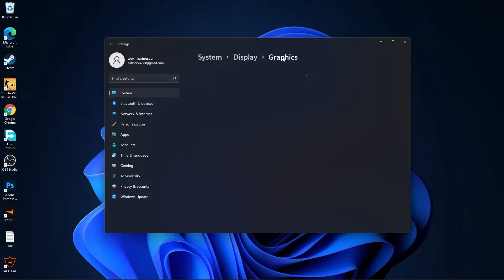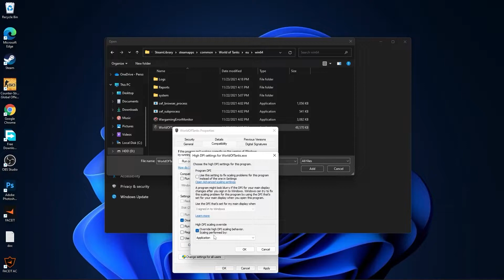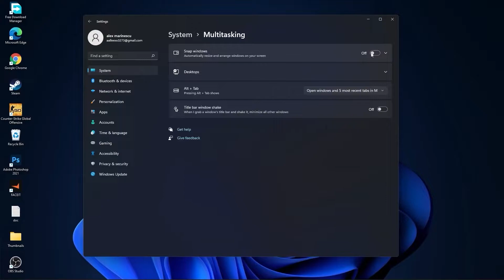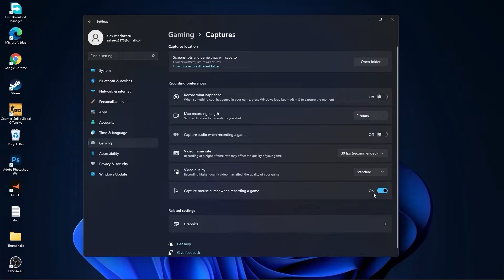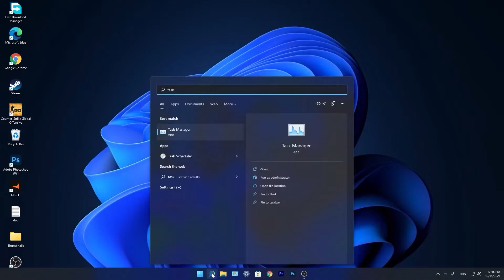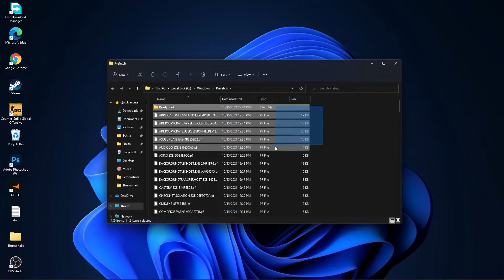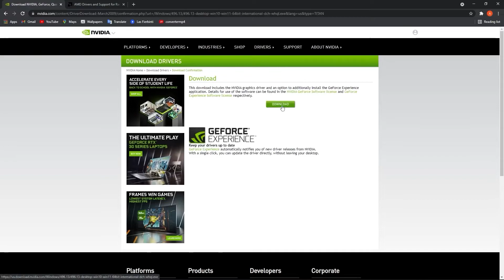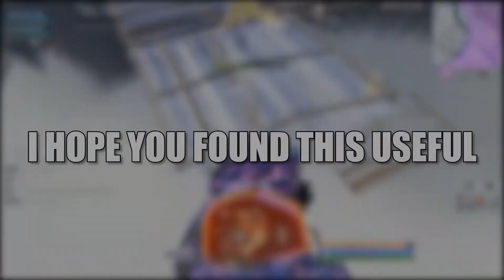WORLD OF TANKS: Increase Performance / FPS, Fix Lagg, Fix Stutter, +124 FPS